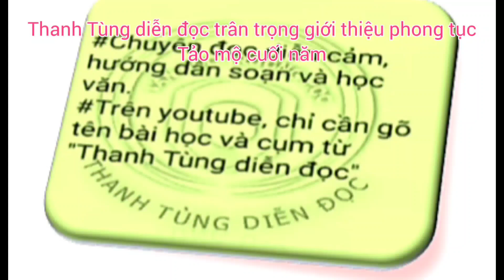Tảo mộ cuối năm khi nào? Cần chuẩn bị gì? Văn khấn ra sao?